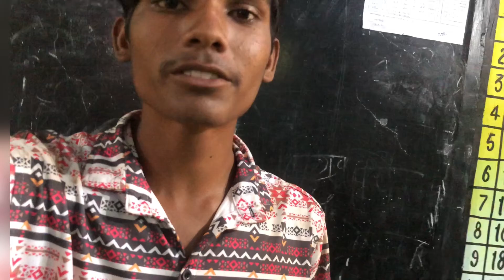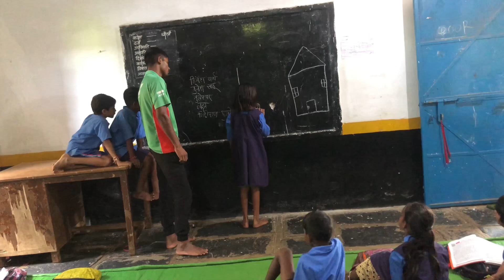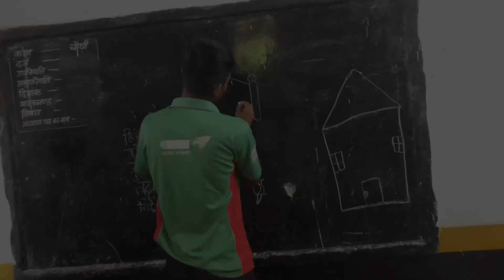गाँव के स्कूल में मस्ती आज cg vlog 😂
School me masti cg vlog cg vlog cgvlog @Gangaa_Vlog bhai meta vlog dekho or idea do